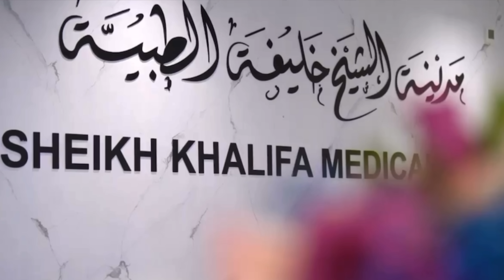1646: രക്ഷിക്കാൻ കഴിഞ്ഞില്ലെങ്കിൽ എന്തിനാണ് വെന്റിലേറ്ററിൽ കിടത്തുന്നത് ? why put on ventilator?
1646: രക്ഷിക്കാൻ കഴിഞ്ഞില്ലെങ്കിൽ എന്തിനാണ് വെന്റിലേറ്ററിൽ കിടത്തുന്നത് ? If you can't save, why put anyone on ventilator?

സ്വന്തമായി ശ്വാസം നിലനിര്‍ത്താന്‍ കഴിയാതെ ഗുരുതരാവസ്ഥയില്‍ എത്തുന്ന രോഗികളെ ആണ് വെന്റിലേറ്ററിൽ പ്രവേശിപ്പിക്കുന്നത്. ഇത്തരം രോഗികളെ വെന്റിലേറ്ററിൽ കിടത്തിയില്ലെങ്കിൽ മരണ നിരക്ക് വളരെ കൂടുതലാണ്. മരിച്ചയാളെ വെന്റിലേറ്ററിൽ കിടത്തിയാൽ എങ്ങനെ തിരിച്ചറിയാം എന്നൊരു വീഡിയോ ചെയ്തിരുന്നു.

ആ വീഡിയോയുടെ അടിയിൽ ധാരാളം ആളുകൾ കമന്റ്‌ ചെയ്തിരുന്നു. കമന്റ്‌ വായിച്ചപ്പോൾ ഈ വിഷയത്തെ കുറിച്ച് കുറേ തെറ്റിദ്ധാരണകൾ ഉണ്ട് എന്ന് മനസിലായി.

വെന്റിലേറ്റർ ഒരു യന്ത്രം മാത്രമാണ്. മനുഷ്യനെ ശ്വസിക്കാൻ സഹായിക്കുന്ന ഒരു യന്ത്രം. അത് ശ്വസിക്കാൻ മാത്രേ സഹായിക്കൂ, മറ്റൊരു ജോലിയും അത് ചെയ്യില്ല. പിന്നെന്തിനാണ് വെന്റിലേറ്ററിൽ കിടത്തുന്നത്, എന്ന് ചിന്തിക്കുന്നുണ്ടോ? രോഗിയെ എത്ര ദിവസം വെന്റിലേറ്റർ കിടത്തേണ്ടി വരും? വെന്റിലേറ്റർ ചികിത്സയെ പറ്റി പല കഥങ്ങളാണ് പ്രചരിക്കുന്നത്. ഈ കാര്യങ്ങൾ വളരെ വ്യക്തമായി അറിഞ്ഞിരിക്കുക. മറ്റുള്ളവർക്കായി ഈ വീഡിയോ ഷെയർ ചെയ്യുക.

Follow the Dr Danish Salim’s Dr D Better Life channel on WhatsApp

Positions Held

1. Kerala state Secretary: Society for Emergency Medicine India

2. National Innovation Head Society for Emergency Medicine India

3. Vice President Indian Medical Association Kovalam